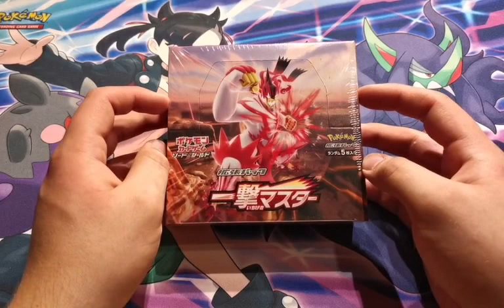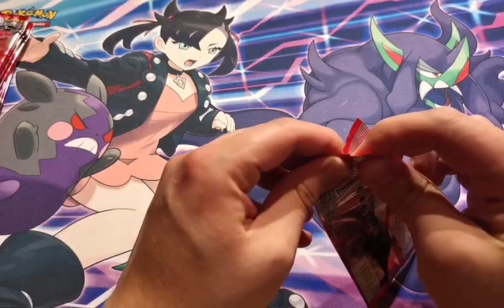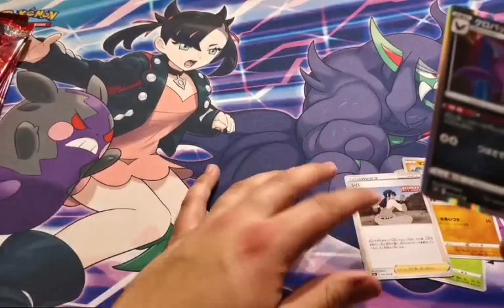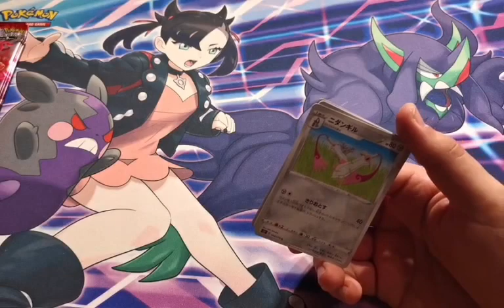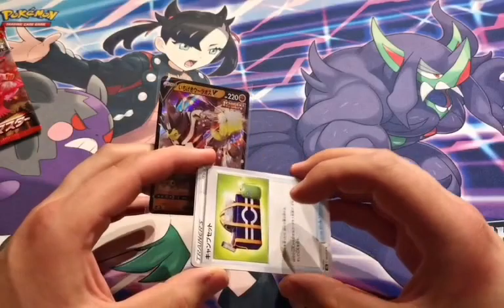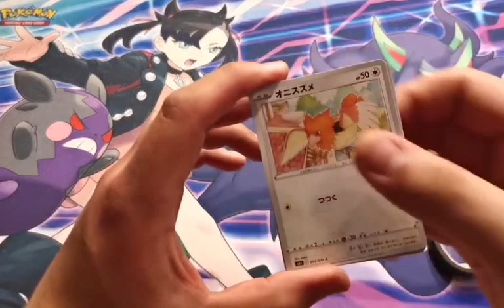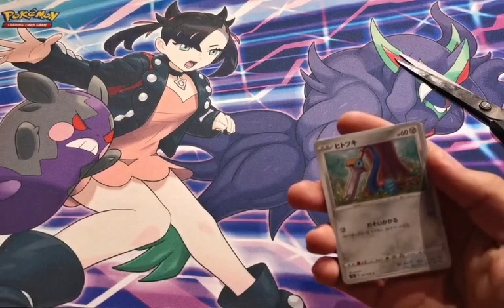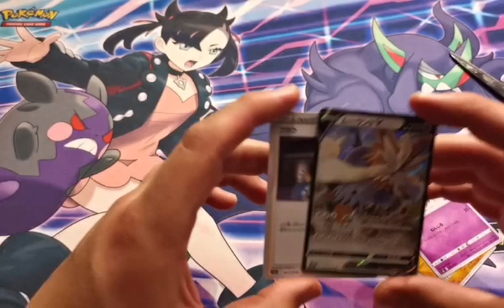Pokemon Unboxing: Single Strike Master #1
Unboxing des japanischen Sets Single Strike Master.

Die Jagd nach dem legendären Tyrannitar!!!